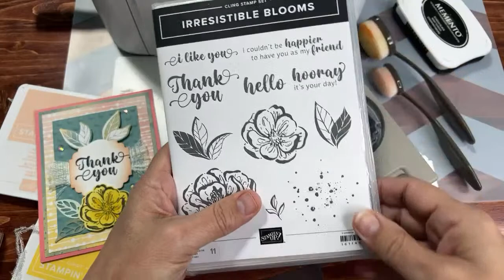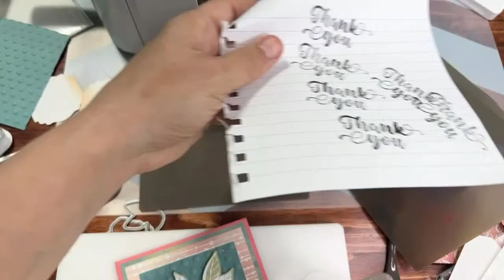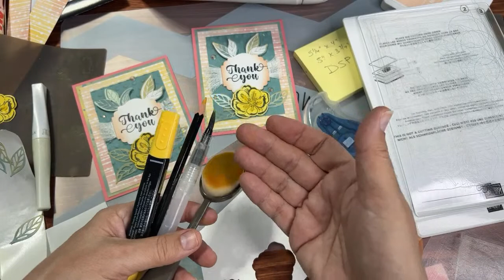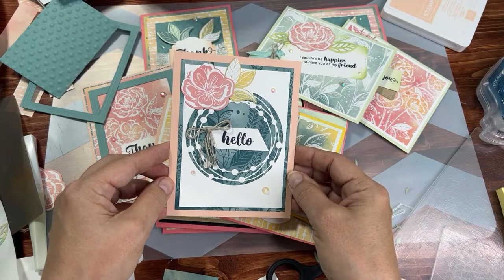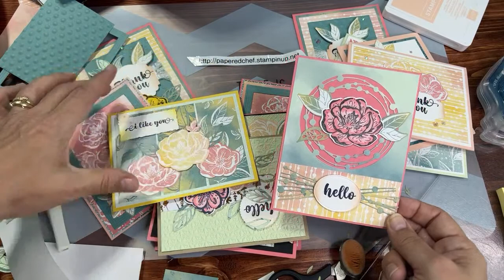Irresistible Blooms Workshop Series - Part 2 - Embossed Thank You Card by Stampin’ Up!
Creative Station with Adhesive

Papered Chef’s Stampin’ Up! Store

Would you like a new Annual Catalog next month? If so, please fill out the 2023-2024 Annual Catalog registration form. Thanks.

Brother ScanNCut SDX125E